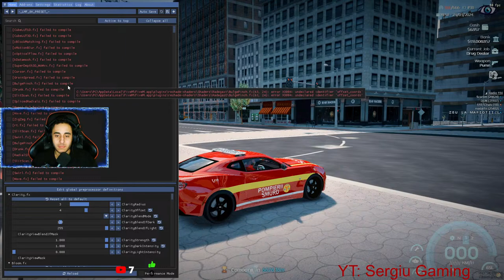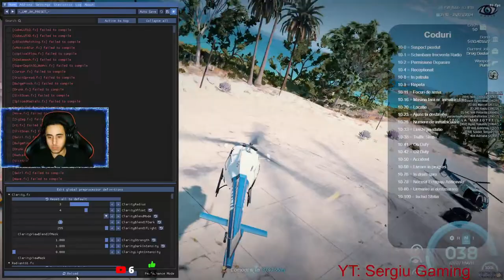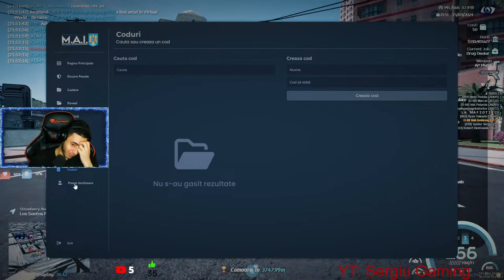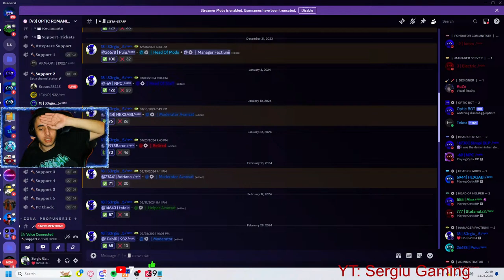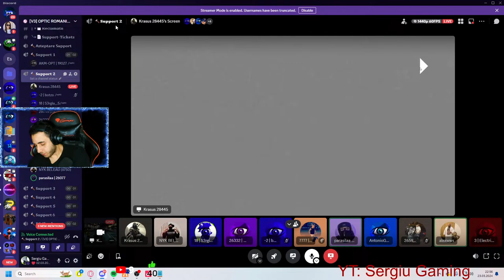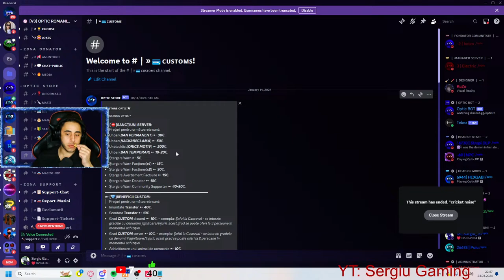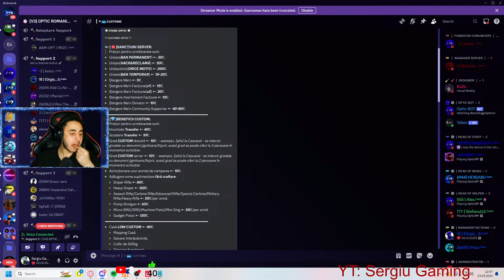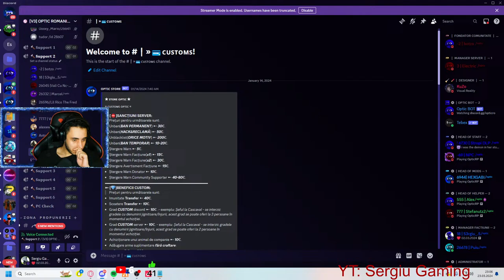Optic Romania Roleplay V3 - Jurnal Live din Lupta Eroilor - SMURD și Medici în Misiune!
Daca vrei sa susti acest canal poti face asta printr-o donatii!
➜Optic Romania Discord (Cod Reducere: Sergiu%25)
➜xSony69 Store Discord (Cod Reducere: Sergiu%10)

PC-UL MEU

★Placa de baza:  Asus Prime X670-P

★Placa video: Nvidia Geforce RTX 3090 TI

★Rami: 32GB DDR5 6000 MHz

★Sursa: Sursa Sharkoon SilentStorm Cool Zero, 80+ Gold, 750W

Periferice

★Monitor: Asus Acer 24 INCH 165Hz
Asus Acer 24 INCH 165Hz
★Monitor Secundar: Asus 24 INCH 60Hz

★Mouse: Logitech G502

★Casti: Logitech PRO X Wireless